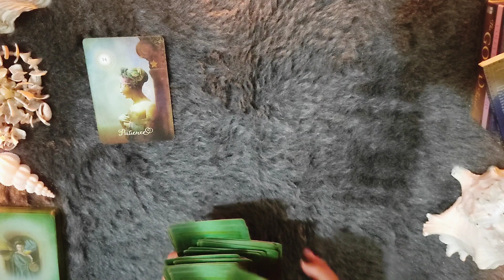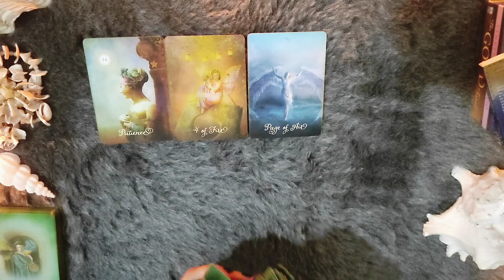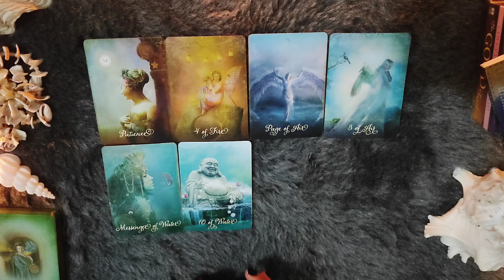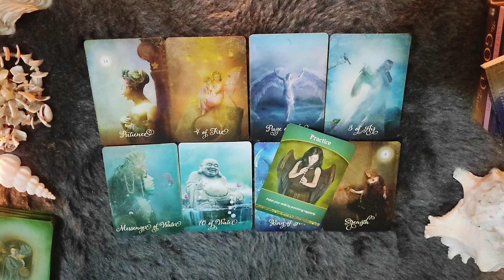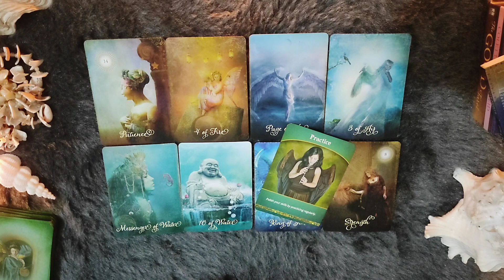*AQUARIUS/KUMBH RASHI- 15-22 OCTOBER LOVE READING*